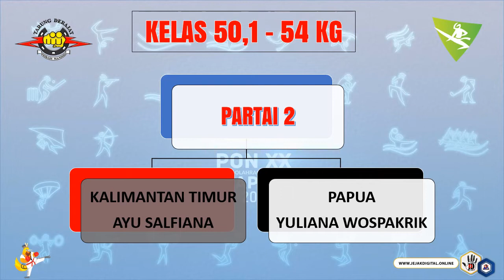Ayu Salfiana KALTIM vs Yuliana Wosparik PAPUA | TARUNG DERAJAT PON XX PAPUA 2021 [PENYISIHAN]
TARUNG BEBAS PUTRI KELAS 50,1 - 54 KG
Pertandingan Cabang Olahraga Tarung Derajat
PEKAN OLAHRAGA NASIONAL XX PAPUA 2021
Tangal 8 s.d. 12 Oktober 2021
Di Gsg Eme Neme Yauware Mimika
Link Video Lengkap :
BABAK PENYISIHAN

RIAU - ARUMI SINTIARA
JAWA BARAT - SRI NURHAYATI

KALIMANTAN TIMUR - AYU SALFIANA
PAPUA - YULIANA WOSPAKRIK

Partai 3 : Menang BYE
JAWA TENGAH - AYU MARTANINGSIH

Partai 4 : Menang BYE
KALIMANTAN BARAT - NOVIAYANTI
BABAK SEMI FINAL

KALIMANTAN BARAT - NOVIAYANTI
PAPUA - YULIANA WOSPAKRIK
BABAK FINAL

KALIMANTAN BARAT - NOVIAYANTI
Credit :
sumber video channel youtube
1. PON XX PAPUA 2021
2. IMSPORT TV
3. Tarung Derajat Nusantara
4. Beladiri Mag.